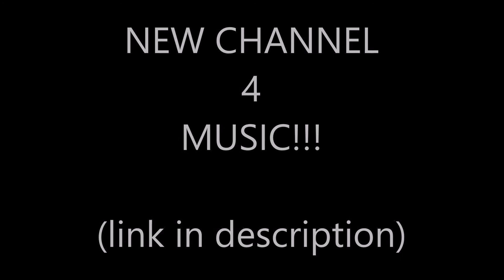New Channel for Young_Outsider Music.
Announcement for a new channel.